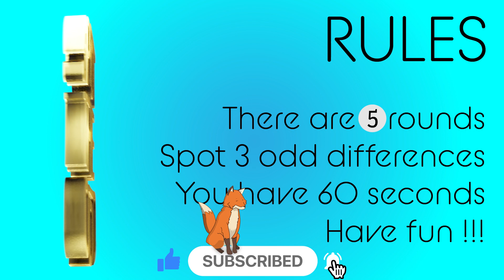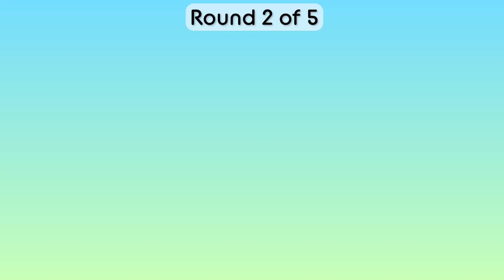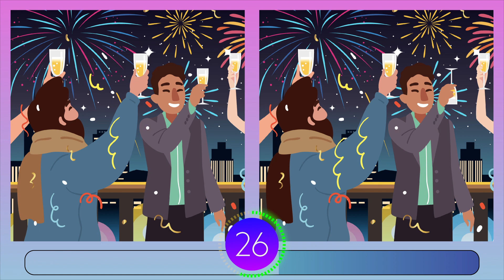Find 3 Differences | HAPPY NEW YEAR Edition | Brain Break | Game 241